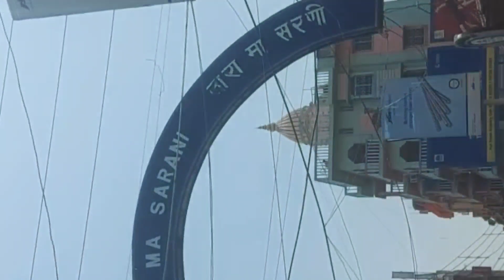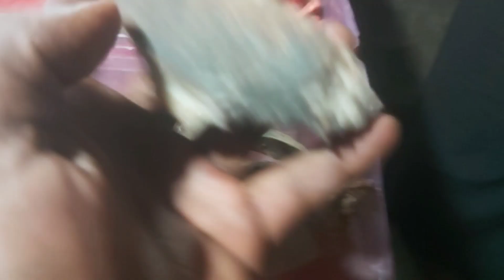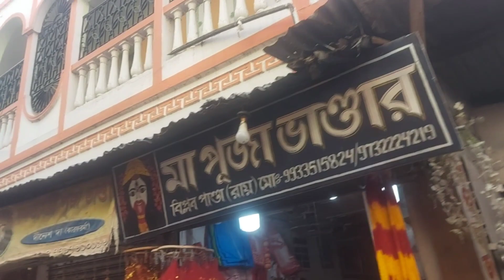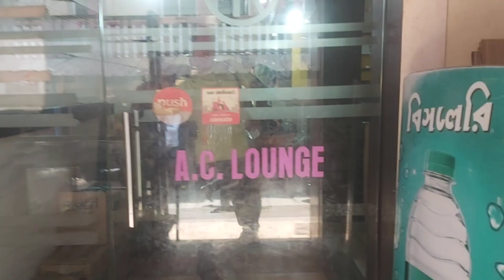तारापीठ । का । Tour। 2023 Full Family। kolkata to Tarapith